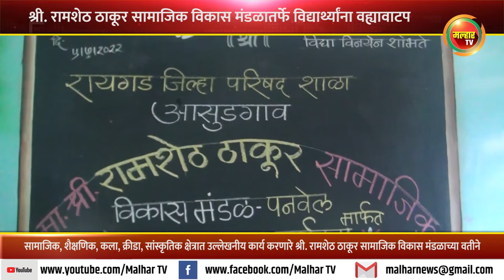श्री. रामशेठ ठाकूर सामाजिक विकास मंडळातर्फे आसुडगाव येथील गरीब गरजू विद्यार्थ्यांना मोफत वह्यावाटप !